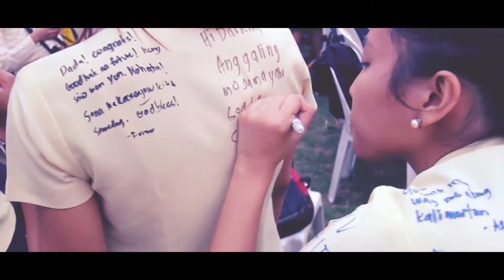UST Baccalaureate Mass 2016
The Varsitarian salutes the 8,801 graduating Thomasians this year. Congratulations batch 2016!

Video Editor: Chinny Mae Basinang
Videographers: Alvin Joseph Kasiban, Miah Terrenz Provido, B.H. Sepe
Musical Score: All The Way by Timeflies